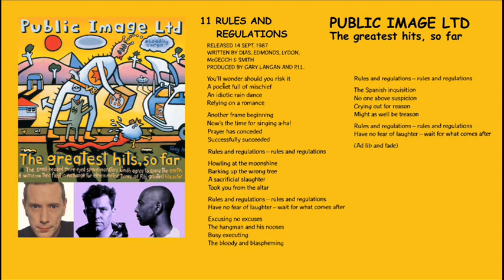PIL - Rules and regulations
The greatest hits, so far